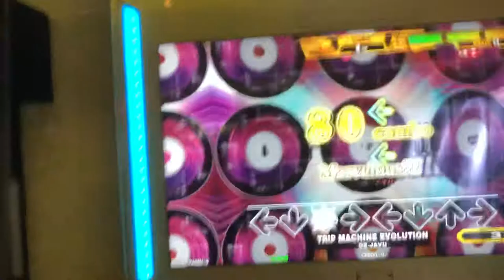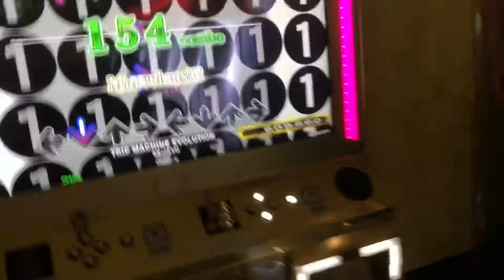【DDR WAVE】TRIP MACHINE EVOLUTION【DDR A20 PLUS】